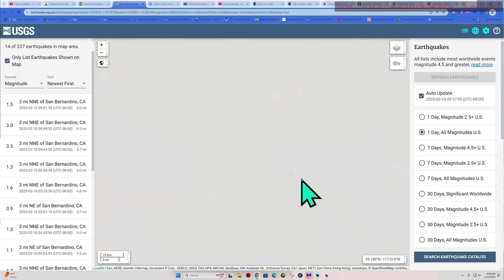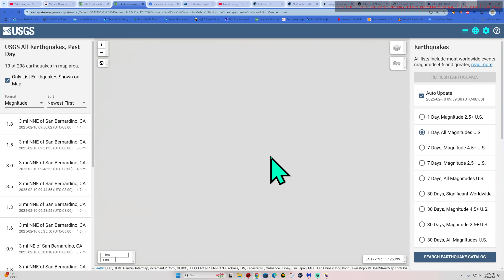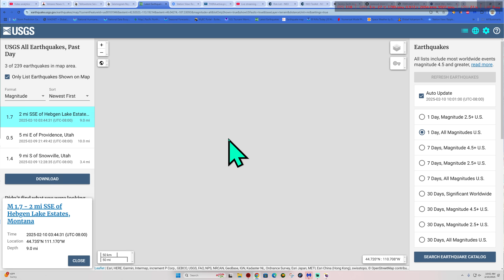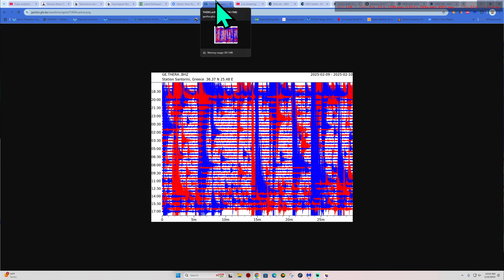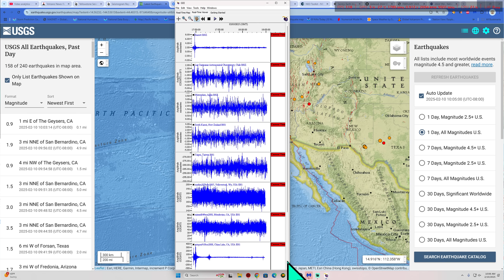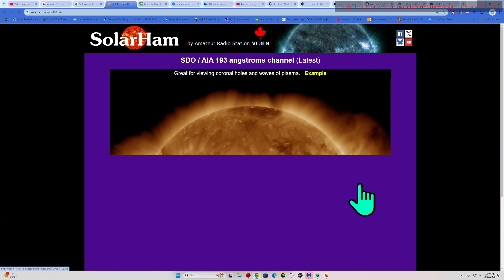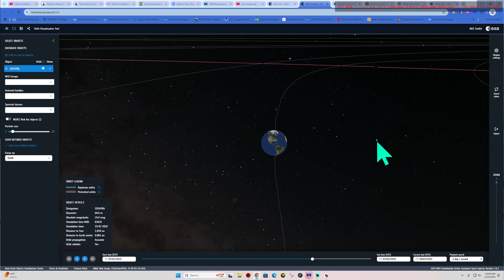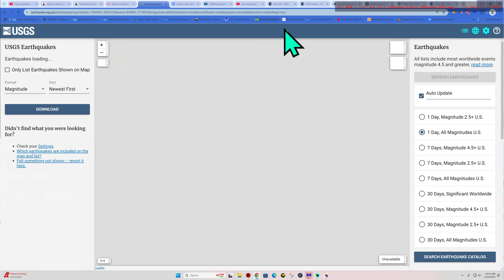Earthquake swarm with 3.0 Quakes on the San Andreas Fault. Monday 2/10/2025